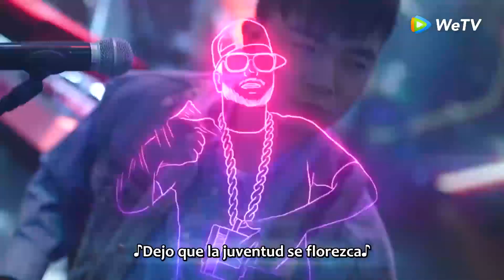EP22Clip ¡Accidente en escena!Liang resolvió problema con ingenio【Nuestro Tiempode Amor】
Visita el sitio oficial de WeTV para ver más dramas subtitulados en español

🌟Sinopsis🌟
    Actor:LuluXu,Lin Yi,HuBing,Hu Yunhao,Zhong Danni

   Un cantante ídolo que brilla intensamente en el escenario resulta tener las habilidades de juego de un estudiante de escuela primaria. Mientras tanto, un estudiante universitario inteligente y guapo se sumerge en el juego, sin saber que su amado ídolo está al otro lado de la pantalla. A través del tiempo y el espacio entrelazados, un enamoramiento en línea se convierte en un amor incipiente. ¿Qué pasará entre la talentosa cantante y el mejor estudiante?

🔥 Populares🔥